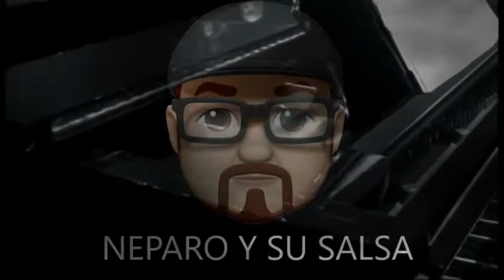COMO FUE.- LEYENDAS DE CUBA/ TEATRO KARL MARX/CUBA.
COMO FUE.- LEYENDAS DE CUBA EN EL TEATRO KARL MARX/LA HABANA/CUBA.

"Leyendas de Cuba", es un proyecto musical dirigido por el maestro José Loyola y su orquesta Charanga. Cantan Teresa García Caturla (Tete) ex-integrante del cuarteto "Las de Aida" en los 70s, Benny Santos, Sixto Llorente (El Indio), Laito Jr. y Rolando Montero (El Muso). Es un proyecto de la música cubana y concretamente del Son.

La idea de presentar en este teatro música tradicional de la década del 40 o 50 surgió de Dominique Roland, director del Centro de las Artes, y logró concretarse gracias a Musicalia de Cuba y la producción de Carmen Mayans.

Este proyecto de las leyendas cubanas está destinado a mantenerse, igual que perdura el son.

El Centro de las Artes de Enghien-les-bains se ha convertido en una de las más importantes instituciones francesas de producción y difusión de la música cubana. (Embacuba Francia).

Cordialmente,

Fuente: Tres Cubano Guitar. Canal dedicado a la difusión de la Música Cubana, la Salsa, Jazz Afrocubano y el Tres Cubano. SME (en nombre de Legacy Recordings); Abramus Digital, BMI - Broadcast Music Inc., UNIAO BRASILEIRA DE EDITORAS DE MUSICA - UBEM, LatinAutor - UMPG y 1 sociedades de derechos musicales.
Esta publicación está destinada únicamente para el entretenimiento y para difundir, promover y preservar nuestra cultura latina y no tiene ningún interés comercial. Si usted está interesado en tener este material, cómprelo en tiendas y / o sitios web autorizados. Todas las canciones, música, letras, discos, portadas de álbumes, imágenes y artes son propiedad de sus respectivos dueños. Descargo de responsabilidad de derechos de autor. En virtud de la Sección 107 de la Ley de Derechos de Autor de 1976: “Se permite el "uso justo" para tales fines como críticas, comentarios, informes de noticias, enseñanza, becas e investigación”. El uso justo es un uso permitido por la ley de derechos de autor que de lo contrario podría estar infringiendo. El uso sin fines de lucro, educativo o personal inclina la balanza a favor del uso justo. This publication is intended only for entertainment and to disseminate, promote and preserve our Latin culture and has no commercial interest.